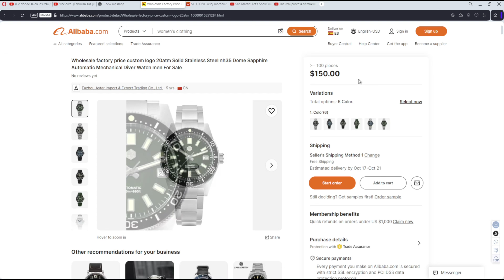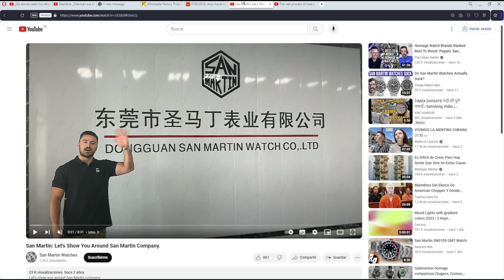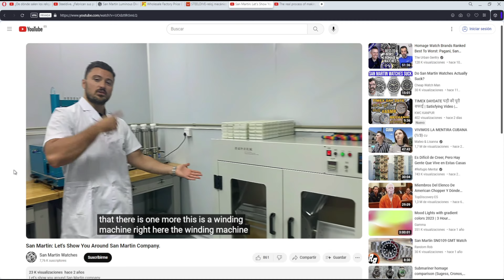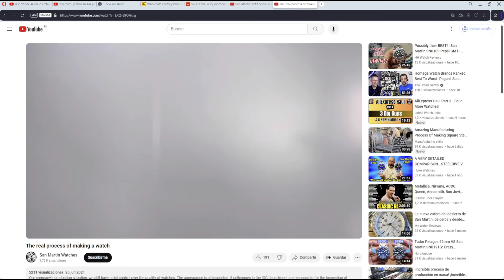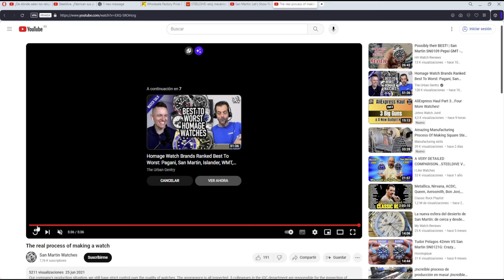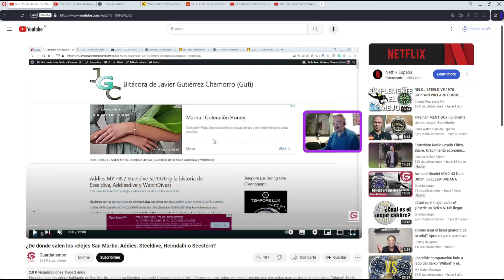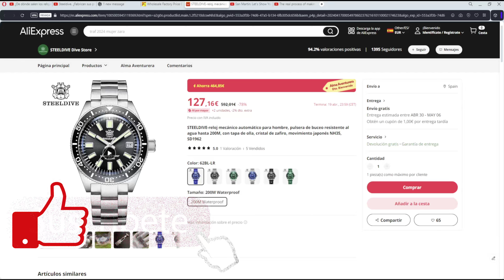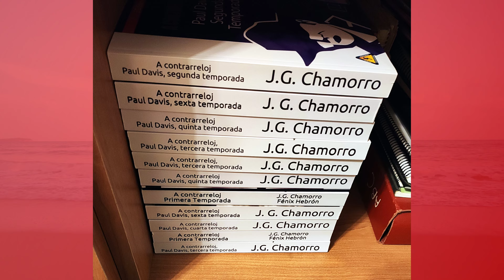La fábrica de San Martin. Jaja, que no te engañen no son fabricantes 🤣🤣🤣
Partiendo de los vídeos sobre la "factoría" de San Martin Watches os explico porqué no es posible que sean fabricantes, es decir la razón por la que San Martin es simplemente un OEM chino más, al igual que Steeldive, Addiesdive y tantos otros.